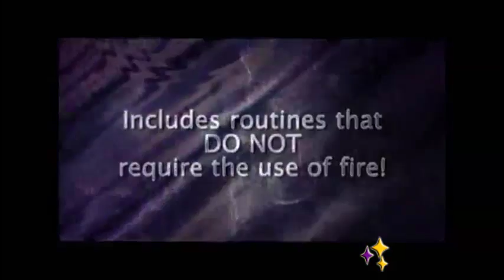Quemadura de Tercer Grado 2.0 - Jason Palter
¡Nuevo gimmick mejorado!

Quemadura de Tercer Grado de Jason Palter fue un tremendo éxito de ventas y uno de los efectos más misterioso, ingeniosos y versátiles jamás creado. Ahora la versión actualizada 2.0 realza por completo este gimmick.

Imagínese que una ampolla con la forma de cualquier carta nombrada por el espectador aparece en tu dedo índice y pulgar producida por la quemadura que te provoca la llama de un mechero, vela, cerilla...

¡El gimmick de Quemadura de Tercer Grado 2.0 ha sido actualizado y mejorado con respecto a la versión anterior!

Las nuevas características mejoradas incluyen:

Gimmick rediseñado más sencillo de utilizar.
El gimmick incorpora orificio adicional para realizar el efecto original "blister".
El gimmick está anodizado en un negro discreto.
Desarrollo de un nuevo DVD que contiene todas las instrucciones.

El Efecto:

Pídele a alguien que piense en una carta y que la visualice en su cabeza grabándola en su mente. Puede ser cualquier carta que desee; no hay ningún tipo de forzaje y la elección es completamente libre, ni siquiera es necesaria la baraja.

Ahora sacas un mechero, o solicitas prestado uno. Le pides que trate de visualizar la carta en la llama. Ahora tocas brevemente con tus dedos la llama y haces una mueca de dolor por la quemadura. Como clímax asombroso, giras lentamente los dedos índice y pulgar revelando en tu propia piel dos ampollas bien visibles y examinables con el número y el palo de la carta libremente elegida por el espectador. ¡Francamente impactante y sorprendente!

Al igual que con el gimmick original, los mismos puntos clave INCREIBLES siguen siendo los mismos:

No se requiere baraja de cartas.
Sin forzaje, funciona con cualquier carta nombrada.
Se puede llevar encima cómodamente en todo momento, cabe en el bolsillo y siempre está listo para funcionar.
No necesita reseteo. Siempre listo para funcionar.
Úsalo como una "salida" para encontrar una carta forzada cuyo valor se te ha olvidado. O si te falla algún otro juego.
Es absolutamente inofensivo, ¡aunque parezca que tenga peligro! Ni siquiera es necesario utilizar fuego si no quieres.
Viene completo y listo con un gimmick de calidad que te durará toda la vida, y DVD de instrucciones con manejos, ideas y rutinas.